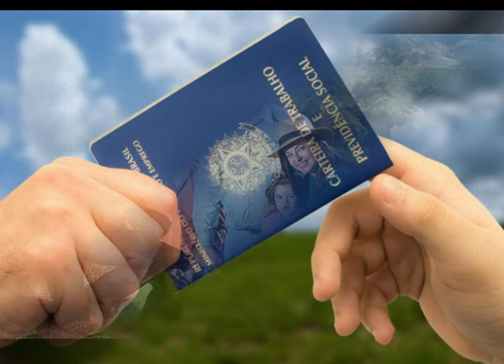PROFESSOR DO CHÃO ***** CÉLIO E LEANDRO - Compositor - Ademyr Rico